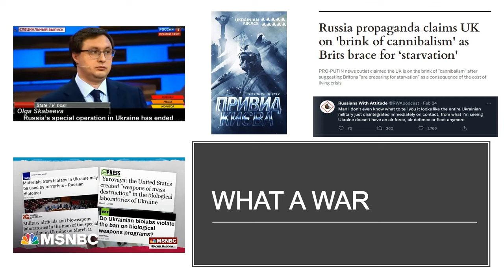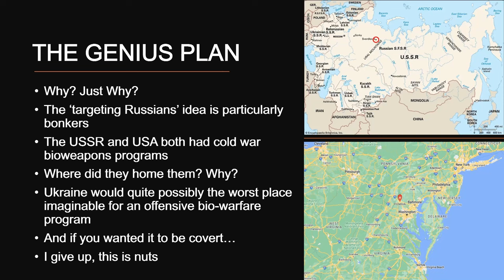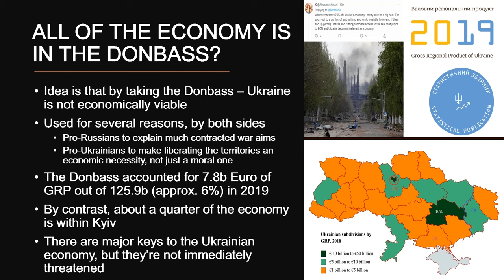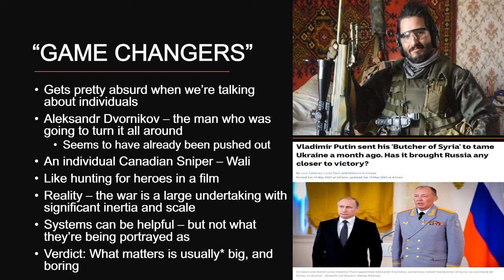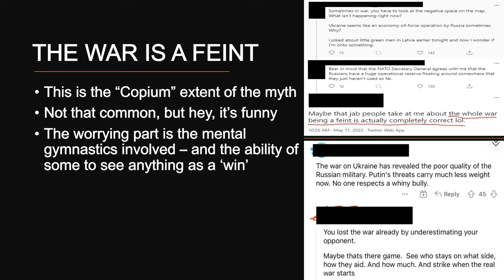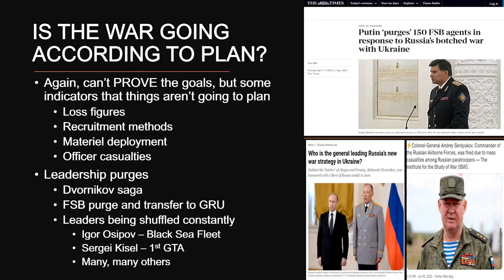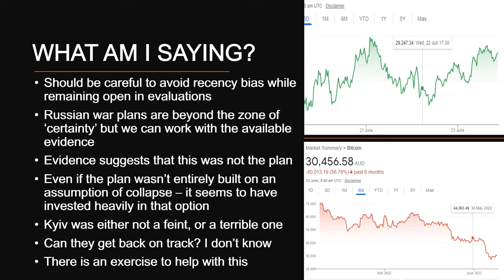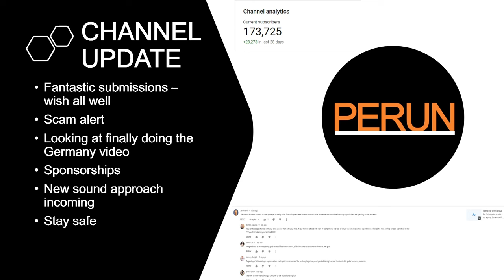Myths & Claims of the Russia-Ukraine War - Claims, Feints, and Bioweapons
In the chaos of the Ukrainian information war, we've seen all sorts of outlandish (and some credible) claims surface regarding the war and its progress.

For weeks, the most requested topic from my Patrons and coming in by email to look at some of those claims, ranging from the wacky to the reasonable, and to cast a critical eye on the way the war has been covered in its first four months.

At their request, I'm going to have a look at some of the various claims that have come up, and put forward comments on some of the most pervasive ones (especially those that were nominated multiple times). Because I'm trying to cover a lot of ground, don't expect the same level of deep-dive detail as normal, but hopefully we can have some fun with it.

Sources & Notes:
Reporting on the age of Russian volunteers on short term contracts:

Coverage by Colonel Markus Reisner of the Austrian Armed Forces including observations regarding stress and equipment of Ukrainian TDF in the Donbass

Compare news coverage. Spot media bias. Avoid algorithms. Be well informed. Download the free Ground News app at:

Timestamps:
00:00:00 -- Mythbusting the Russia-Ukraine War
 00:00:35 -- What Am I Covering
 00:02:34 -- Sponsor Segment - GROUND NEWS
 00:03:55 -- The Crazy & Conspiracies
 00:04:06 -- The Crazy & Conspiracies: The Biolabs
 00:05:43 -- The Crazy & Conspiracies: The Biolabs - The "evidence"
 00:08:19 -- The Crazy & Conspiracies: The Biolabs - The Genius plan
 00:10:23 -- The Crazy & Conspiracies: Nato Special Forces in Ukraine
 00:12:09 -- Economics: German Aid
 00:14:30 -- Economics: all of the Ukrainian economy is in the Donbass
 00:18:10 -- Battlefield matters
 00:18:16 -- Battlefield matters: "Cannon fodder" and casualties
 00:21:40 -- Battlefield matters: Aces and super heroes
 00:23:48 -- Battlefield matters: Media Coverage
 00:23:58 -- Battlefield matters: "Game changers"
 00:27:19 -- Battlefield matters: Every day is change?
 00:28:52 -- All according to plan?
 00:29:29 -- All according to plan - Russian war aims
 00:30:32 -- All according to plan - Assessing the goal
 00:31:54 -- All according to plan - Kyiv was a feint?
 00:33:44 -- All according to plan - The Donbass is a feint?
 00:34:35 -- All according to plan - The war is a feint?
 00:39:33 -- All according to plan - A Bad Plan
 00:42:05 -- All according to plan - Is the war going according to plan
 00:47:13 -- All according to plan - Just look at the map
 00:50:40 -- All according to plan - The Narrative
 00:54:12 -- What Am I Saying?
 00:56:55 -- Expectations
 00:59:16 -- Conclusion
 01:00:41 -- Channel update

Caveats and corrections:
At one point I refer to German aid 'per capita' rather than 'as a share of GDP'
I also refer to US WW2 dead figures without clarifying that the cited figure is 'combat' deaths.